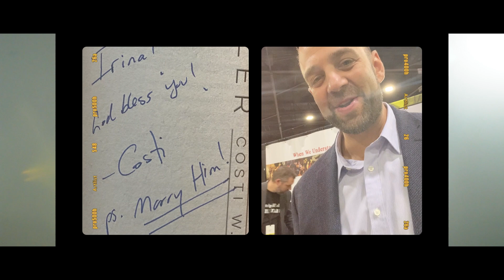Surprise Music Video For My Wife At The Wedding!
I made a music video for my wife and then played it for her at the wedding! I am no singer or music writer but she liked it so that is what matters most! Right?

I love her so much and I'm glad that I have this little embarrassing video to help remind me of that daily!

MY CAMERA GEAR USED:

Cameras: Sony FX3, a6400, a6000
Lens: Tamrom 28-75 f2.8
Tilta Matte box
Promist 1\4
Free Well VND Filter
Tripod: Geekoto 77" Fluid Head Tripod
Monopod: Coman KX3232
Gimbal: DJI Ronin RS2
Drone: DJI Mini 2